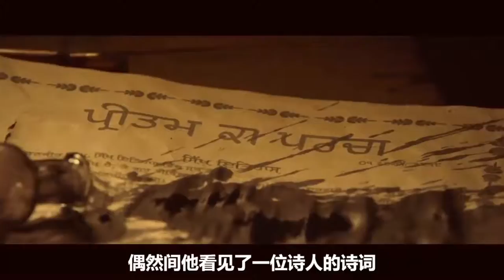恐婚男为了不结婚，娶了一棵大树回家，却不知树里有一只美貌女鬼